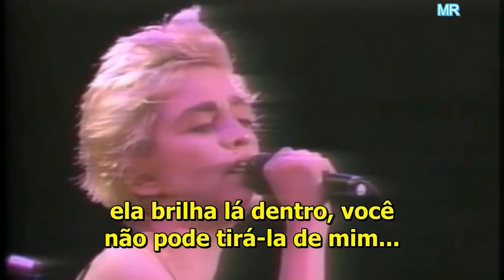Madonna - Live to Tell - 1986 (Tradução/Legenda)